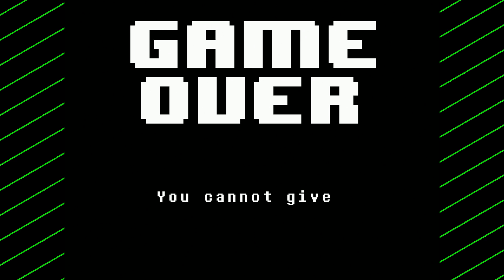Undertale Genocide: The Undying -Ep 7- Dungeon Runners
The Dungeon Runners are:
Fighter Wade: General Art design; Chibi's and Series Art
Necromancer Corey: Local Psychopath
Thief Brâck: Editor, Channel Art, Producer, Developer, Insomniac.